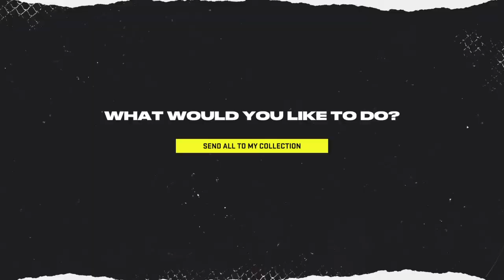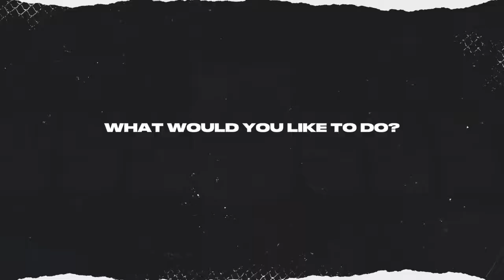NHL 22 rerolls and mic!